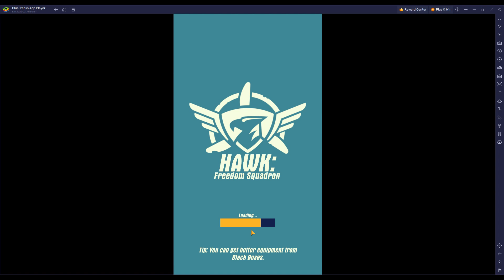[*/\*] Hawk Freedom Squadron - Story Mode - Stages from 21 to 30 - Normal difficulty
Complete stages from 21 to 30 of Campaign on normal difficulty. Defeat Boss Hammer.